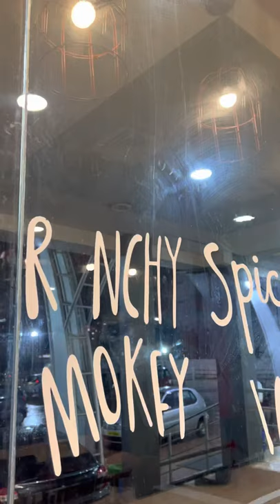Cheriya Shopping @Marketsquaremall Sarjapur Road